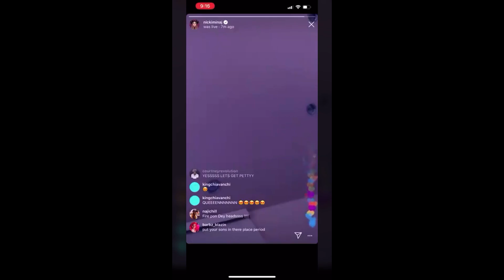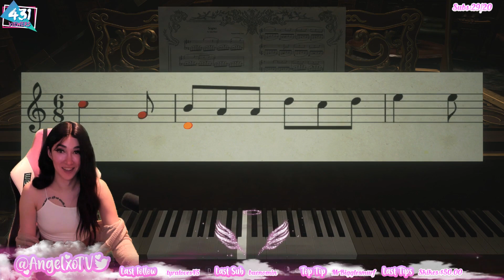Let's Play Resident E-Girl Village Pt1: Monsters & Milkers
Social Media🥂